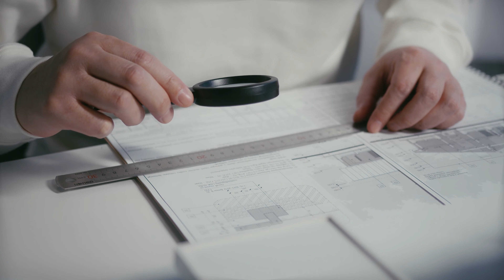Amplía o cambia las condiciones de su permiso de trabajo en Canada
Si tiene un permiso de trabajo que está a punto de vencerse o que necesitas cambiar, puedes solicitar la extensión o cambiar las condiciones de este.
Debes solicitar la extensión de tu permiso de trabajo al menos 30 días antes de que expire tu permiso actual. Verifique la fecha de vencimiento en Tu pasaporte
Pero ten en cuenta que No puedes extender tu permiso de trabajo más allá de la fecha de vencimiento de tu pasaporte. Por esta razón asegúrate de que tu pasaporte no caduque antes de la fecha de finalización solicitada de Tu permiso.

Por lo general, necesita un permiso de trabajo para trabajar en Canadá. En algunos casos, puedes trabajar sin un permiso. Aquí te dejamos el enlace para que respondas unas preguntas y averigües si puede trabajar en Canadá sin un permiso.